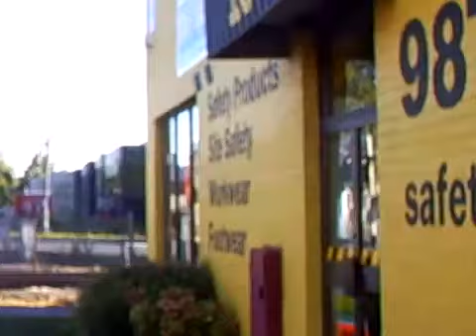Hitachi at Rooks Rd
METRO WORLD
Hitachi runs over rooks rd crossing
# 2010